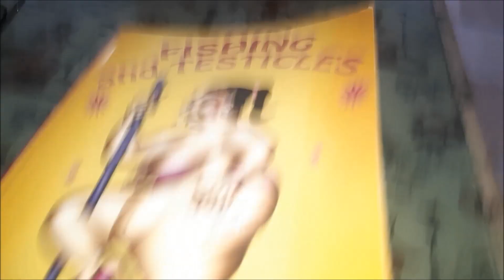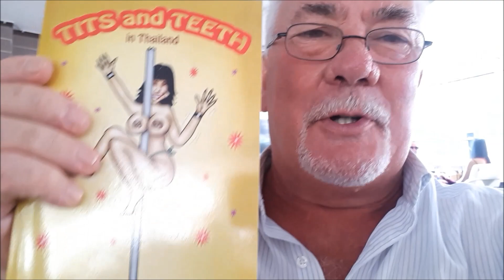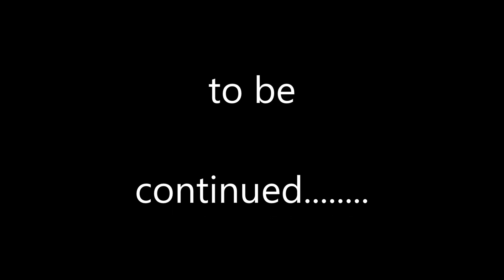Clive Branson Fishing Vlogs Interview with Legend Billy Makin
Greeting and welcome to Clive Branson (World Champion) Fishing Vlogs. Join me as I talk to former Float maker and Commercial fishery owner the Legend Billy Makin...
Part 1 we discuss how he started his fishing carrea and the first Commercial fishery in the UK